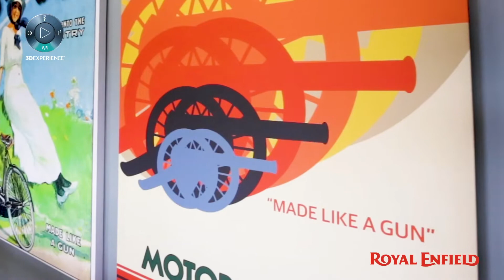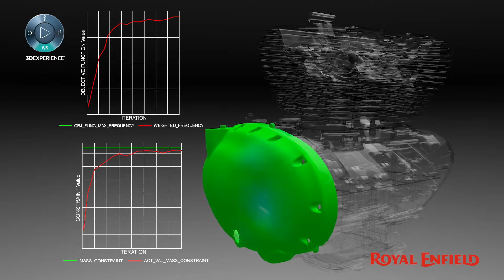Classic Look through Modern Simulation | Royal Enfield Motorcycle | 3DS SIMULIA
The oldest motorcycle brand in the world in continuous production, Royal Enfield has thrived by combining classic styling with modern performance. To integrate the latest technology without sacrificing the artistic flair of the brand, Royal Enfield turns to Dassault Systèmes’ tools to achieve their goals. Learn how engineering leaders at Royal Enfield are leveraging the SIMULIA portfolio for fatigue analysis, shape optimization, multibody simulation and structural integrity.

About SIMULIA: Powered by the 3DEXPERIENCE® Platform, SIMULIA delivers realistic simulation applications that enable users to reveal the world we live in. SIMULIA applications accelerate the process of evaluating the performance, reliability and safety of materials and products before committing to physical prototypes.